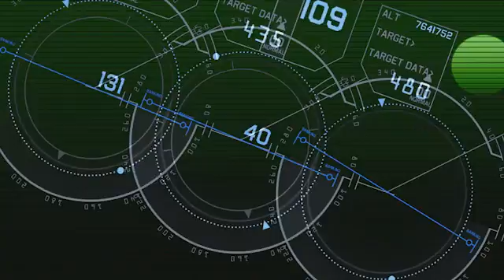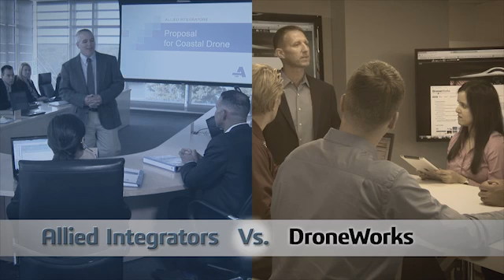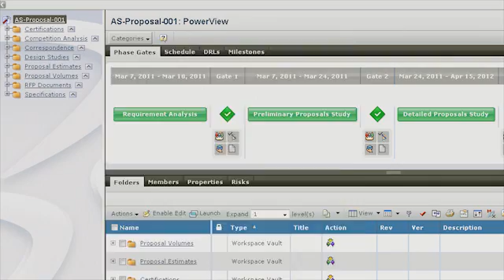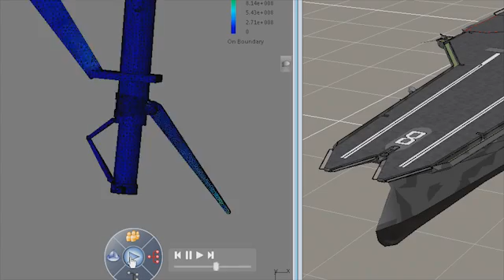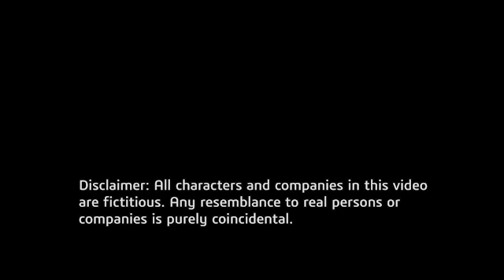Winning Program - Aerospace & Defense Solution for Optimizing Early Program Phases - Long version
Winning Program 3DEXPERIENCE solution

Interview of Michel Telllier, Aerospace & Defense Business Consultant at Dassault Systèmes (speaking about Winning Program)